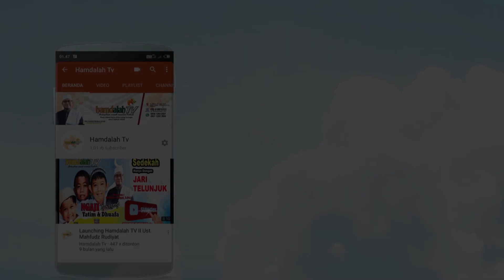Hukum Puasa Dalam Islam II Ust. Burhan Ubaidillah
Apasaja hukum puasa yang wajib dan yang sunah, simak kajian berikut ini, semoga bermanfaat
Program terbaru Media Dakwah Hamdalah TV, di bulan Ramadhan yang kami beri Nama "Bilik Ramadhan" mengupas permasalahan ibadah di bulan suci Ramadhan dari segi Fiqih dan Tasawuf dengan narasumber guru guru kami, semoga bermanfaat untuk menambah khazanah ilmu kita.